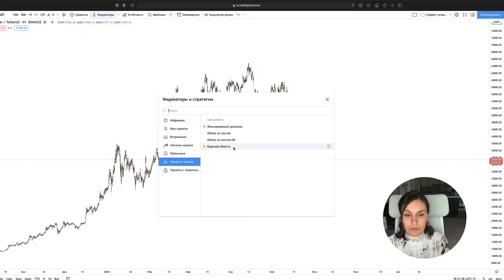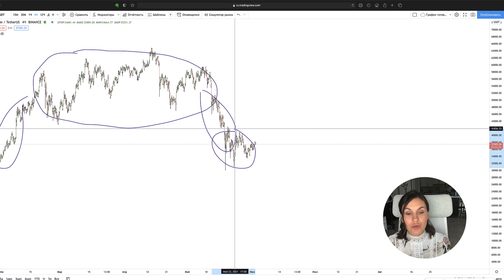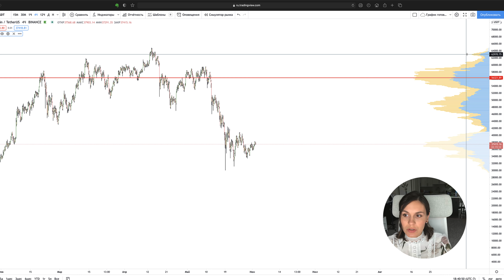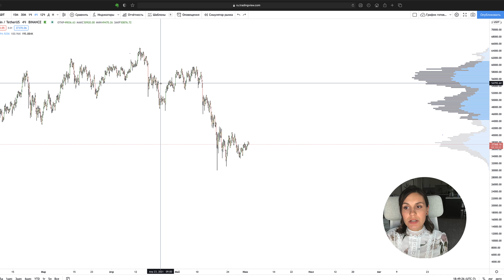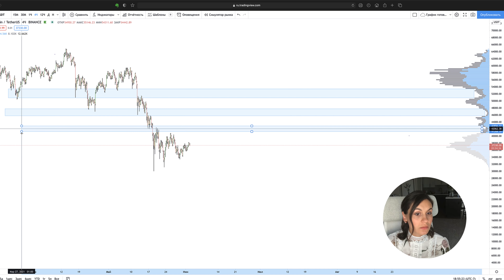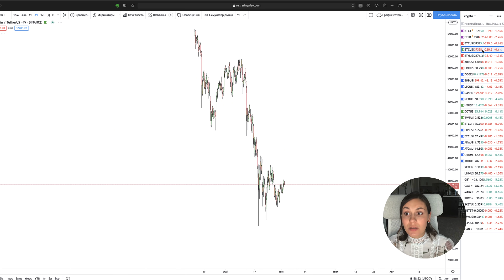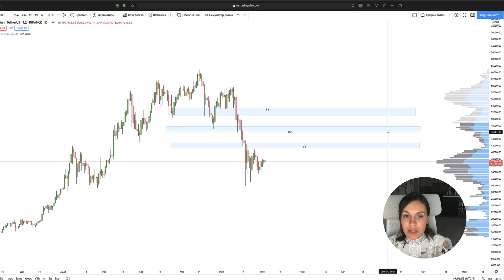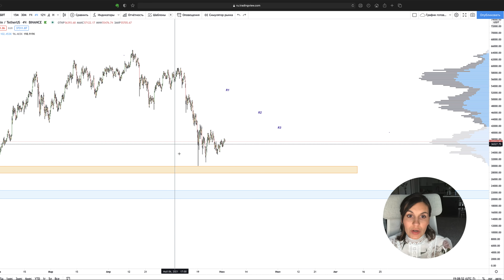Эффективное применение горизонтальных объемов // Обзор Биткоина | ЕК _ Обучение трейдингу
В этом видео мы рассмотрим с вами, как применять те самые объемы сбоку (горизонтальные объемы) )) Точнее, я покажу, как я их использую для определения блоков поддержки и сопротивление.

Учиться мы будем на примере текущей ситуации по Биткоину.

Я буду рада, если это видео вам будет полезно и вы добавите данный индикатор себе в стратегию.

Буду благодарна за 👍 и фидбэк, если вам понравилось это видео!

РЕФЕРАЛЬНЫЕ ССЫЛКИ ДЛЯ РЕГИСТРАЦИИ НА БИРЖЕ

ДИСКЛЕЙМЕР

Автор данного канала активный ритэйл трейдер. Все советы и рекомендации в видео носят исключительно позновательный и обучающий характер. Автор не является CPA  трейдером и не гарантирует удачного исхода в каждой сделке. Не забудьте при просмотре видео включать мозги:)